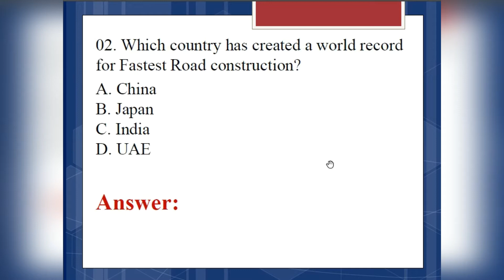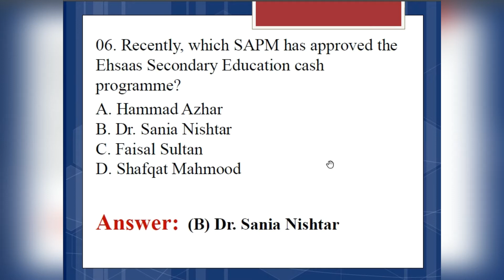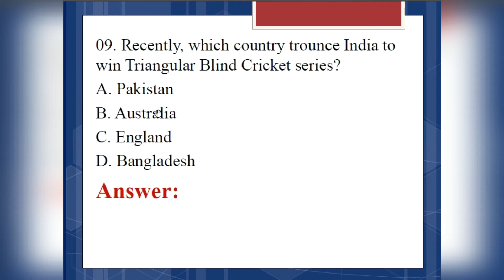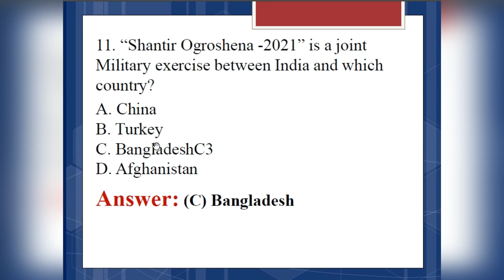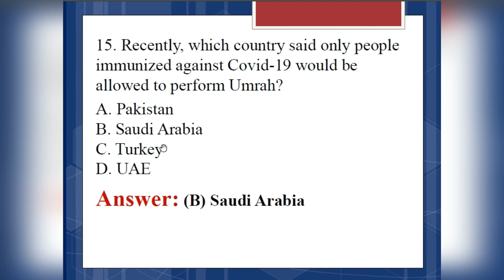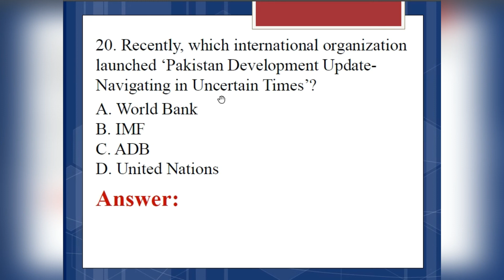Current Affairs April 2021 Part 01 | Pakistan Current Affairs 2021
Current Affairs are very helpful to prepare for any Exam. In this video you will see the Current
You are watching Vision Avenue Channel. The purpose of this channel is to provide Jobs  Update in Private and Govt Sector.
Vision Avenue provides Important questions for jobs tests preparation related to FPSC, PPSC, NTS, PTS, CTS, OTS​​ & all types of departmental tests which are held in Pakistan.